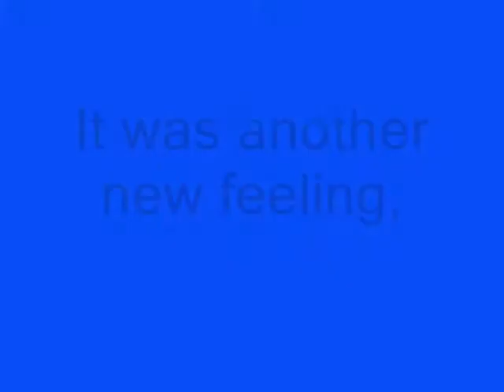It was another new feeling,- Miftachul Wachyudi (Yudee)